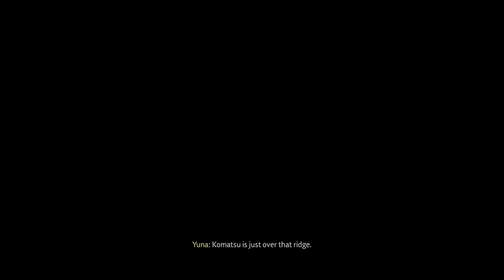Ghost of Tsushima - Part 08 - Saving Taka and Retaking Komatsu Forge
Jin helps Yuna and Taka retake Komatsu town and relight the forge. Maybe finally Jin can get the tool to help him scale the walls of Castle Kaneda.